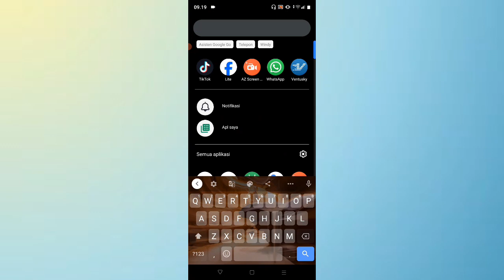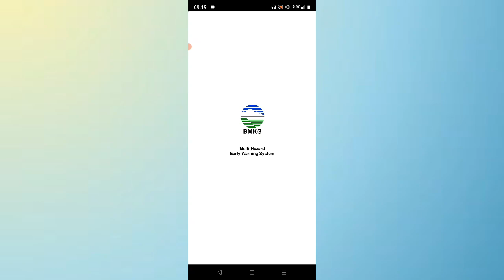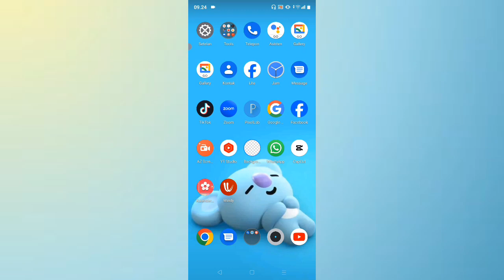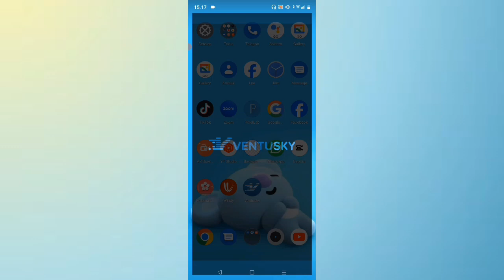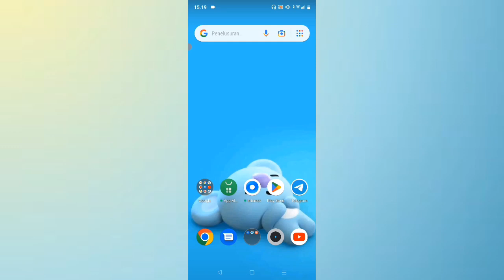3 Aplikasi Prakiraan Cuaca Paling Akurat di HP Android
3 Aplikasi Prakiraan Cuaca Paling Akurat di HP Android

Rekomendasi Aplikasi Cuaca Paling Akurat Terbaik
Info BMKG.
1.Aplikasi cuaca terbaik dan paling akurat tentunya adalah Info BMKG. ...
2. AccuWeather Platinum.
3. Weather Underground.
4. The Weather Channel.